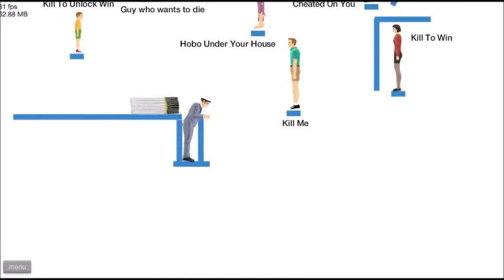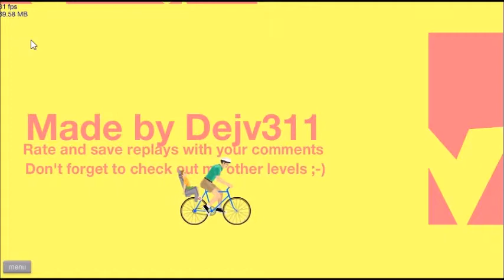Happy Wheels- Illusions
Hey Guys! I am a new You Tuber that will be posting video's of different games.